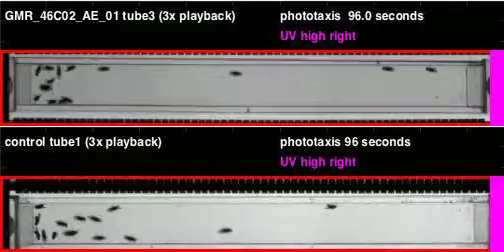GMR_46C02_AE_01_shi_Athena_20111117T144158 phototaxis (seq4)